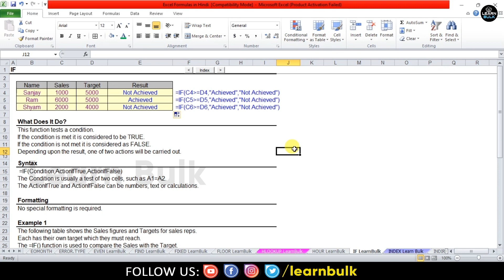how to use if formula in excel hindi | LearnBulk